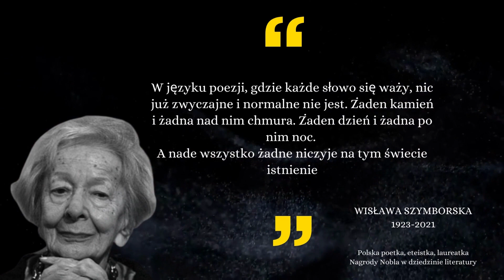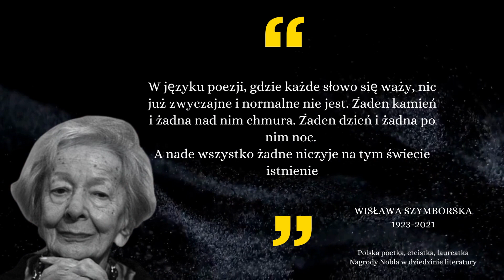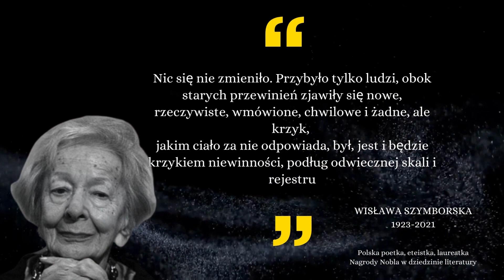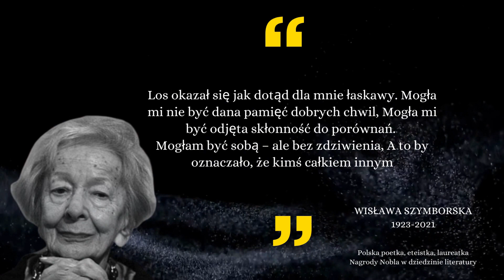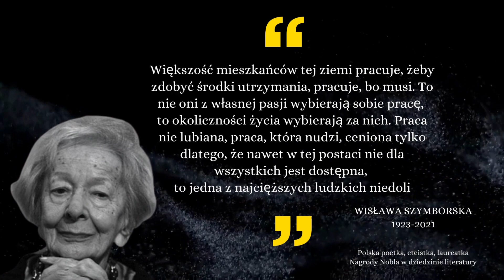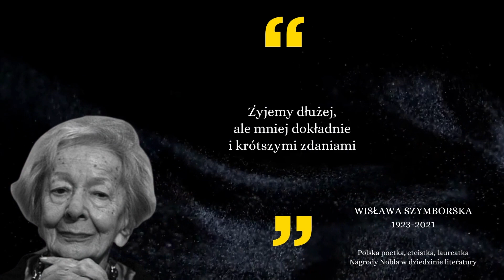Polska poetka Wisława Szymborska - Laureatka Nagrody Nobla "Nic dwa razy się nie zdarza..." cytaty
Polska poetka Wisława Szymborska - Laureatka Nagrody Nobla "Nic dwa razy się nie zdarza..." piękne cytaty.
Wisława Szymborska, to Maria Wisława Szymborska-Włodek.
Urodziła się w 1923 i zmarła w 2012 roku w Krakowie. Jest to nasza polska poetka, eseistka. Jest laureatem nagrody Nobla w dziedzinie literatury.

Film jest zbiorem wyjątkowych, wybranych cytatów Wisławy Szymborskiej według nie oczywiście, aczkolwiek jest to jedynie kropla w morzu, ponieważ jej twórczość to istna kopalnia cytatów i aforyzmów.

Nasza polska poetka, złożyła Stowarzyszenie Pisarzy Polskich (1989), jest również członkiem polskiej Akademii Umiejętności (1995) oraz damą Orderu Orła Białego.

00:00 O Miłości
01:25 O Życiu
02:15 O Czasie
04:59 Zakończenie